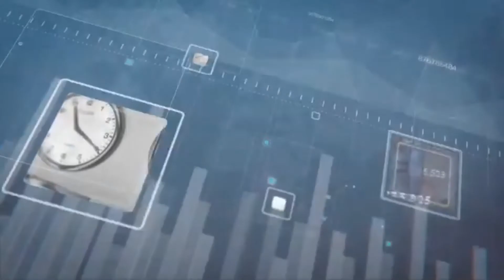Coming Soon .. NEWS Bardai Sadbhav | Daily 9.00 Clock Morning & Evening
Dear All,

BS NEWS  is most proud of how its work impacts the real world and how it is using its powerful reach to campaign for and with the people of India. Dedicated and innovative programming has brought into focus a Business / Technology / Stock Market / Loans.

Regards,

Bardai Sadbhav